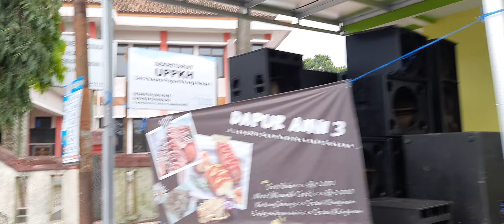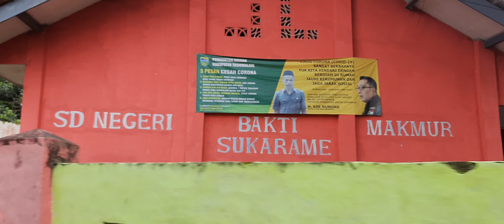20210409 132319 Sukarame Singaparna